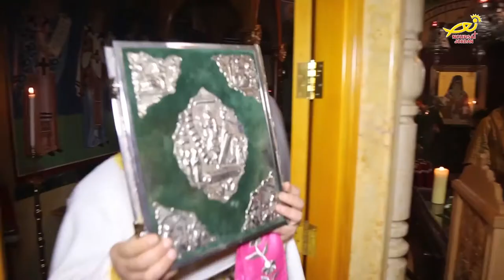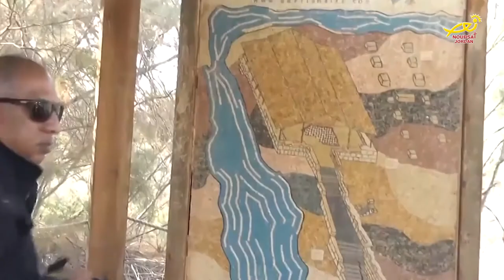نورسات الأردن : نشرة الأردن في أسبوع 13 / 1 / 2017